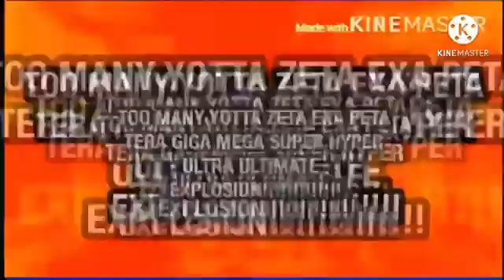Everyone Fights Bad Users Add Round 26